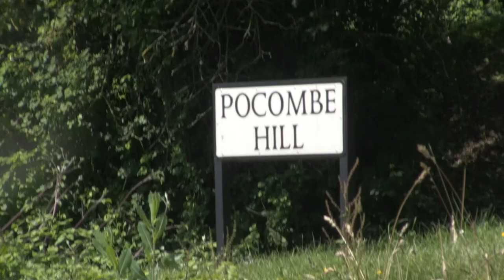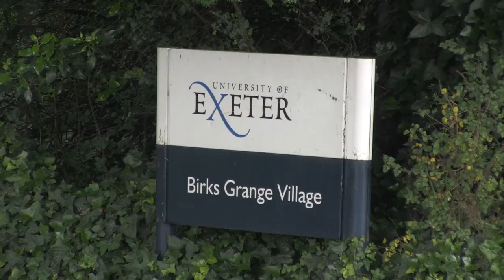Freddie Scheske's verdict on the Devon Stage of the 2021 Tour of Britain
The Devon Stage of the 2021 Tour of Britain  - Monday 6 September